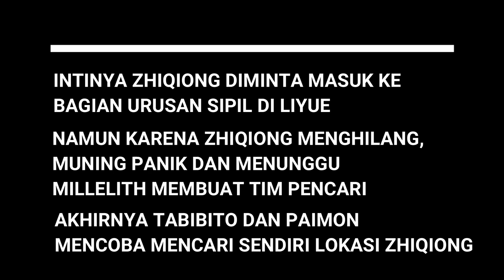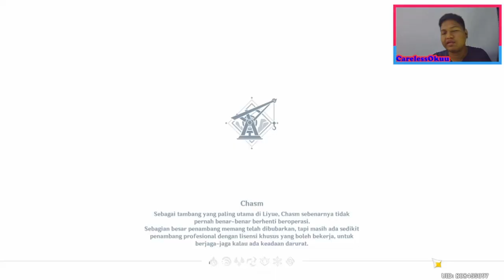Selamat Tinggal Zhiqiong | Genshin Impact Indonesia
Update 2.6 Chasm telah mencapai world quest terakhir, dimana Zhiqiong tanpa diketahui secara tiba - tiba menghilang dan mengundurkan diri dari tim penjelajahan Chasm. Apa yang sebenarnya terjadi dengan Zhiqiong? dan apakah dirinya baik - baik saja.